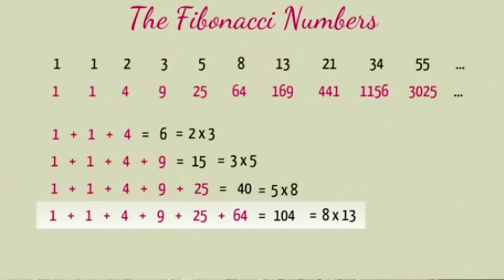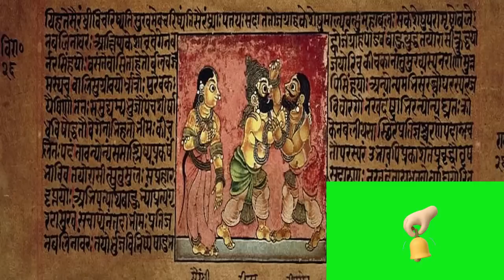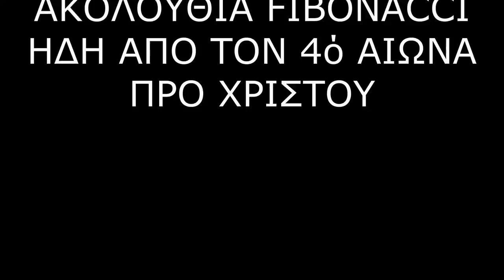Το ΘΕΑΤΡΟ της ΕΠΙΔΑΥΡΟΥ χτίστηκε βάσει ΧΡΥΣΗΣ ΤΟΜΗΣ!!!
Ο Θετικός εξερευνά το αρχαίο θέατρο της Επιδαύρου στην Ελλάδα, που χτίστηκε γύρω στο 340-330 π.Χ. από τον Πολύκλειτο. Η αρχιτεκτονική του θεάτρου αποκαλύπτει ένα αξιοσημείωτο μαθηματικό μυστικό: την ενσωμάτωση της ακολουθίας Fibonacci στο σχεδιασμό του!!!

✅ Τί είναι η Θετική Ντοπαμίνη;
🔹Το κανάλι διερευνά τον Χριστιανισμό, την Ελληνική Ιστορία, τον Αρχαίο Ελληνικό Πολιτισμό, την Απαγορευμένη Ιστορία και Αρχαιολογία, την Ταρτάρια, Γεωπολιτική Επικαιρότητα, Ετυμολογία Λέξεων και θέματα Διατροφής, Υγείας και Αδυνατίσματος!

🔔 Χτύπα το ΚΑΜΠΑΝΑΚΙ για να σου έρχεται πάντα ΕΙΔΟΠΟΙΗΣΗ
⏱️ Κάθε ΤΕΤΑΡΤΗ & ΣΑΒΒΑΤΟ στις 22:15 ανεβάζω νέα εκπομπή

✅ Θέλεις να με υποστηρίξεις;
👍Κάνε LIKE στα βίντεο που σου αρέσουν!
📝 Γράψε ένα θετικό ΣΧΟΛΙΟ κάτω από το βίντεο!
↪️ ΚΟΙΝΟΠΟΙΗΣΕ το βίντεο στους φίλους σου (Viber, Messenger, Whatsapp).

👦🏻 Ποιος είναι ο Θετικός;
Ονομάζομαι Γιάννης Καραγιαννίδης. Γεννήθηκα το 1985 στο Κατάφυτο Δράμας και μεγάλωσα
στο Hagen της Γερμανίας (NRW), όπου έζησα 13 χρόνια. Είμαι Μπαφραίος Ποντιακής καταγωγής από την Τραπεζούντα, με Κρητικές & Βλάχικες ρίζες από τη μεριά της μητέρας μου.

🎓 Σπουδές:
Είμαι Κάτοχος Πτυχίου Α.Ε.Ι και Απόφοιτος της Τριτοβάθμιας Εκπαίδευσης. Φοίτησα στο ελληνικό σχολείο του Dortmund από την 1ή Δημοτικού έως την 3ή Λυκείου. Το 2004 επέστρεψα στην Ελλάδα και από το 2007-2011 εργάστηκα στην Αθήνα. Έκτοτε ζώ στην Θεσσαλονίκη!

📓⚽︎🧳🎧Χόμπι:
Ασχολούμαι με τη διατροφή, τη γυμναστική και το ευ ζην από 18 ετών. Παίζω ποδόσφαιρο από 6 ετών μέχρι και σήμερα. Κάνω βάρη, και ακούω Reggaeton Μουσική. Λατρεύω το διάβασμα, τις ξένες σειρές, τα Anime, το Hollywood, το NETFLIX και τα ταξίδια στο εξωτερικό! Μιλάω 5 γλώσσες (Ελληνικά, Γερμανικά, Αγγλικά, Ισπανικά & Τούρκικα), και τώρα μαθαίνω Ιταλικά!

⏰ Χρονικές σημάνσεις

00:00 - Το Θέατρο της Επιδαύρου!

00:39 - Η τέλεια ακουστική του θεάτρου και το σχήμα - κέλυφος

00:54 - Πώς εφάρμοζαν οι αρχαίοι Έλληνες την ακολουθία Fibonacci στην Επίδαυρο;

01:26 - Ο μοναδικός σχεδιασμός του θεάτρου που βασίζεται σε ένα κανονικό πεντάγωνο

01:39 - Οι κρίσιμοι αριθμοί: 13 σκάλες, 34 σειρές καθισμάτων και άλλες βασικές μετρήσεις

02:07 - Το θέατρο ενσωματώνει αριθμούς Fibonacci (2, 3, 5, 8, 13, 21, 34, 55)

02:44 - Ο Πολύκλειτος γνώριζε την ακολουθία Fibonacci 1.500 χρόνια πριν από τους Ευρωπαίους

03:24 - Ιστορικό πλαίσιο: Ακολουθία Fibonacci στα ινδικά μαθηματικά και πιθανή ελληνική επιρροή

📢 ΌΛΑ τα βίντεο έχουν Υπότιτλους, Περιγραφή και Χρονοσημάνσεις!

 ⚠️ ΑΠΟΠΟΙΗΣΗ ΕΥΘΥΝΩΝ: Όλες οι πληροφορίες της Θετικής Ντοπαμίνης παρουσιάζονται
ΚΑΛΟΠΡΟΑΙΡΕΤΑ και έχουν ΕΝΗΜΕΡΩΤΙΚΟ, ΕΚΠΑΙΔΕΥΤΙΚΟ, ΙΣΤΟΡΙΚΟ και ΨΥΧΑΓΩΓΙΚΟ σκοπό.

 ⚠️ ΔΙΕΥΚΡΙΝΙΖΩ: Το περιεχόμενο του καναλιού ΔΕΝ προορίζεται να χρησιμοποιηθεί για διάγνωση, θεραπεία ή πρόληψη οποιασδήποτε ασθένειας ή πάθησης!

⚠️ ΑΠΑΓΟΡΕΥΕΤΑΙ ΑΥΣΤΗΡΑ Η ΧΡΗΣΗ ΥΛΙΚΟΥ ΤΟΥ ΚΑΝΑΛΙΟΥ ΓΙΑ ΥΠΟΚΙΝΗΣΗ ΜΙΣΟΥΣ, ΒΙΑΣ ή ΡΑΤΣΙΣΜΟΥ.